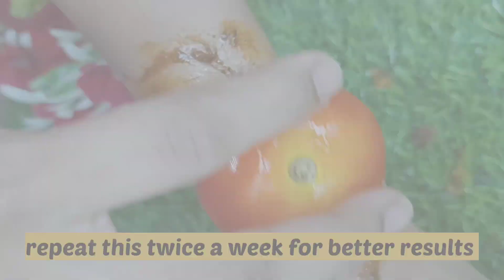🍅 4 Best Ways To Use Tomato For Clear, Healthy And Glowing Skin